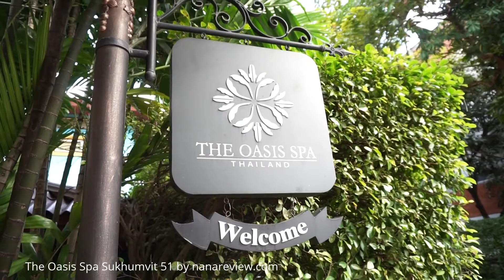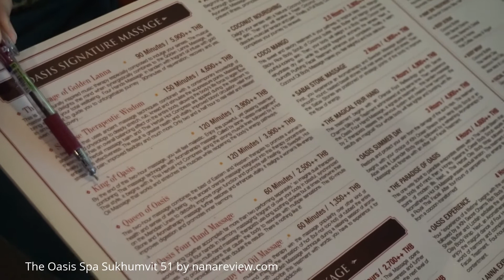The Oasis Spa Sukhumvit 51 with nanareview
The Oasis Spa Sukhumvit 51 พาไปทำสปา 5 ดาว ในบรรยากาศตกแต่งสไตล์โบฮีเมียน ที่โอเอซิส สปา สุขุมวิท 51 กับ nanareview หรือ คลิกอ่านรายละเอียดได้ที่นี่